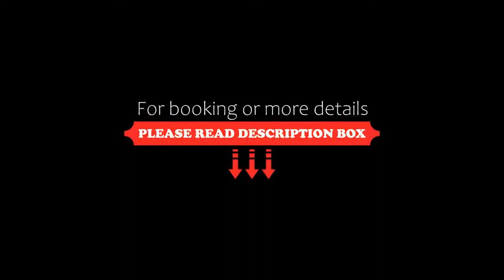Kräuterhotel Zischghof, Obereggen, Italy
About Property:
Set in Obereggen, 700 m from Latemar, Kräuterhotel Zischghof offers accommodation with a restaurant, free private parking, a fitness centre and a bar. This 4-star hotel offers ski storage space, room service and free WiFi. The property provides an indoor pool, a garden and rooms with river views.
At the hotel every room includes a seating area, a flat-screen TV with satellite channels, a safety deposit box and a private bathroom with a shower, bathrobes and slippers. The units feature a desk.
Property Type: Hotel
Address: Obereggen 9, 39050 Obereggen, Italy
Searching For
1. Kräuterhotel Zischghof - Obereggen - Italy
2. Kräuterhotel Zischghof - Obereggen - Italy Address
3. Kräuterhotel Zischghof - Obereggen - Italy Rooms
4. Kräuterhotel Zischghof - Obereggen - Italy Amenities
5. Kräuterhotel Zischghof - Obereggen - Italy Offers and Deals
Audio Credit:
Track Title: Subway Dreams
Artist: Dan Henig